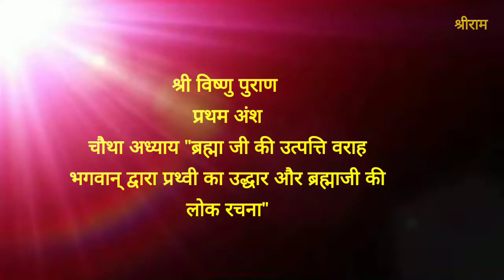श्री विष्णु पुराण अंश 1अध्याय 4 ब्रह्माजी की उत्पत्ति वराह भगवान् द्वारा प्रथ्वी का उद्धार,लोक रचना